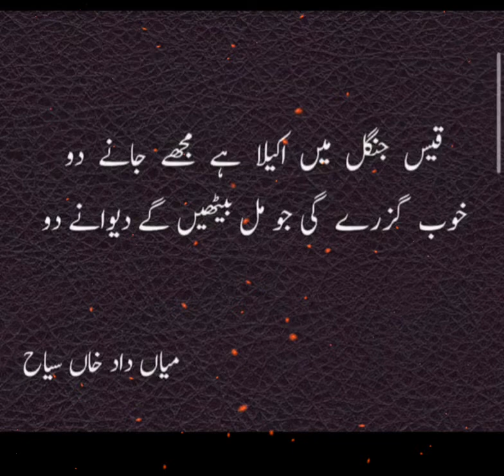Khub Guzregi Jo Mil Baithenge Deewane Do | Famous Urdu Shayari | Urdu Shayari Status